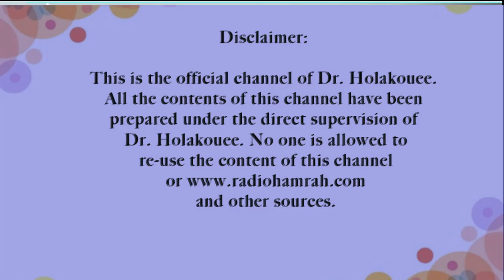بیماری های روان تنی Psychosomatic diseases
.شرکت کننده مردی است ۶۴ ساله. شغل او کارهای ساختمانی بوده که خیلی هم موفق و پرکار بوده است. اکنون میگوید که حس میکند تمام بدنش درد میکند و دیگر قادر به هیچگونه فعالیت شغلی نیست. در حال حاضر زنش باید کار کند و او از اینکه نمی تواند کمک خرج زندگی باشد خوشحال نیست.
The participant is a 64-year-old man. His job was construction work, which was very successful and productive. Now he says that he feels that his whole body hurts and he is no longer able to do any work. Now his wife has to work and he is not happy that he cannot help with living expenses.